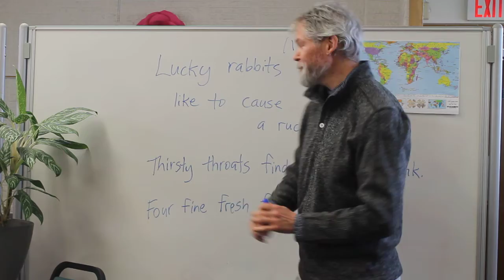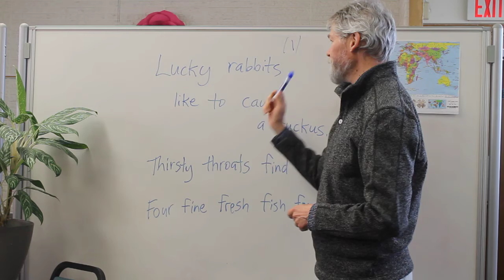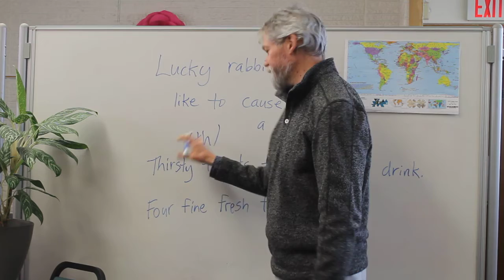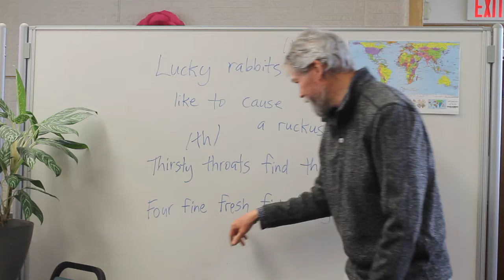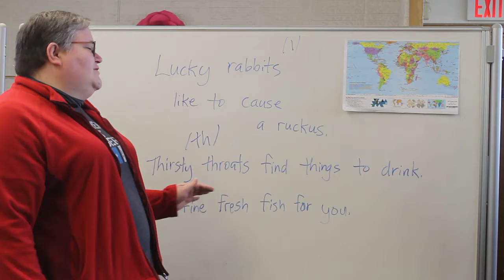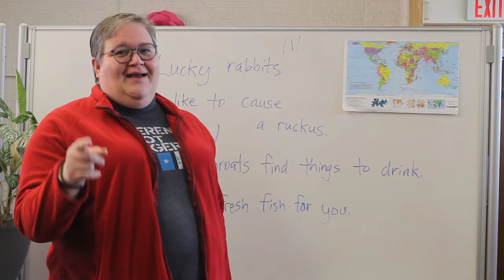Tongue Twisters #2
Hello from the Catherine McAuley Center! Today we are going to learn about tongue twisters again. If you have a question, let us know by commenting, calling, texting or emailing us!

A tongue twister is a group of words that are difficult to pronounce quickly and correctly. They can be a great way to practice pronunciation and fluency!

You can practice your pronunciation at home with these tongue twisters or look for some new tongue twisters to practice online.

-Catherine McAuley Center Education Staff

We are committed to creating videos that are inclusive in their design. If you encounter barriers, please let us know immediately so that we can determine if there is a design adjustment that can be made or if an accommodation might be needed to overcome the limitations of the design. We are always happy to consider creative solutions as long as they do not compromise the intent of the assessment or learning activity. We welcome feedback that will assist us in improving the usability and experience for all students.